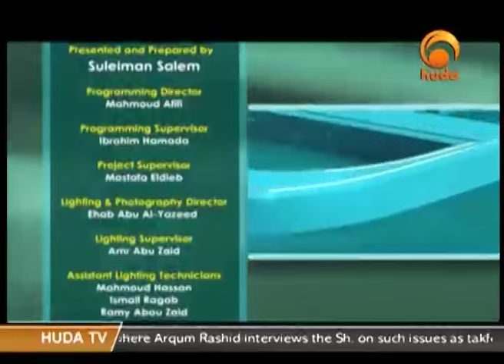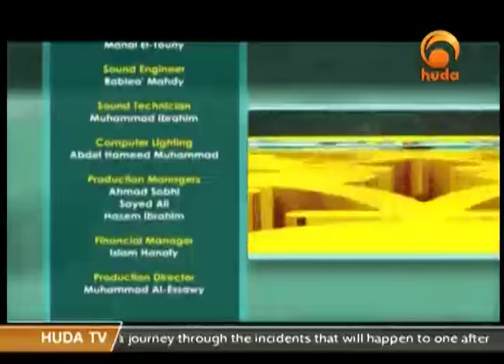Sh Suleiman Hani A Journey Through The Afterlife Feb 27th 2016